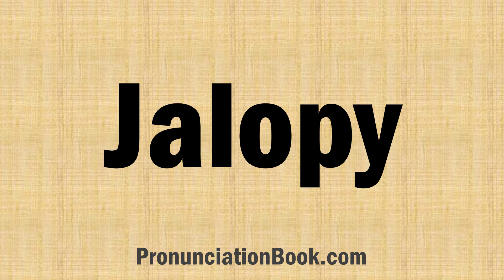How to Pronounce Jalopy